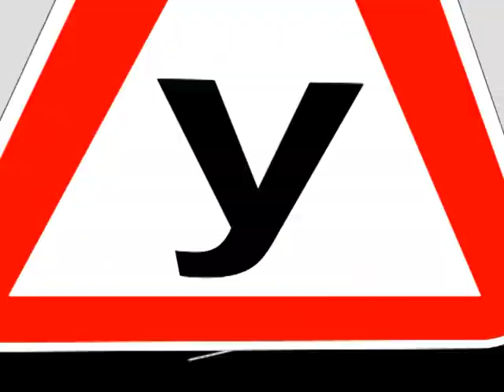ЧП.У Кермування.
ЧП.У
Способи кермування і коли їх застосовувати.

ЧП.У
Способы вождения и когда их применять.